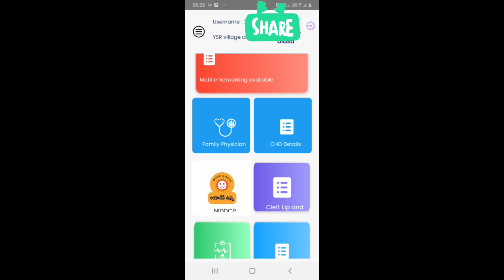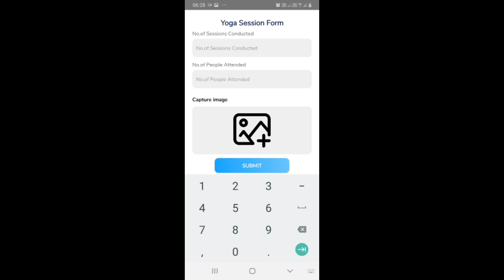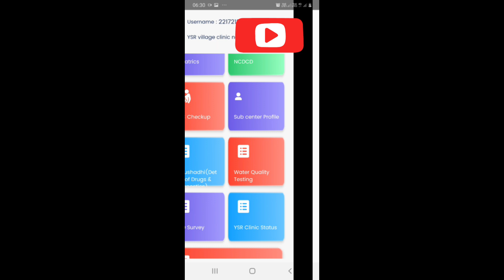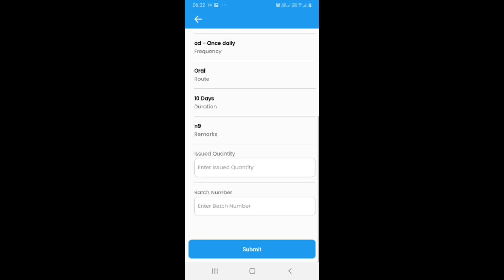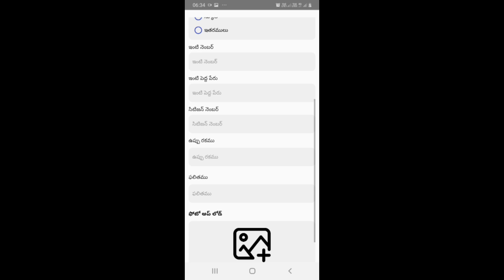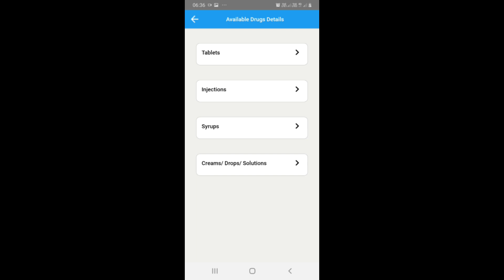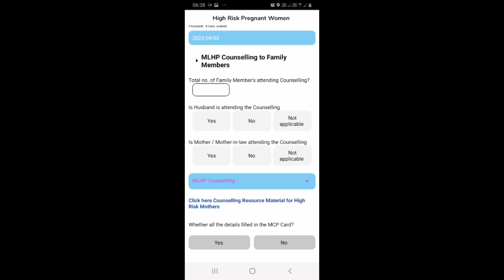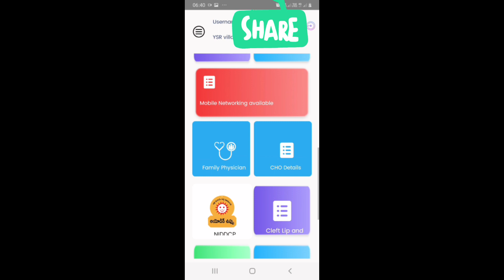MLHP app లో ఏమి enter చేయాలి ?